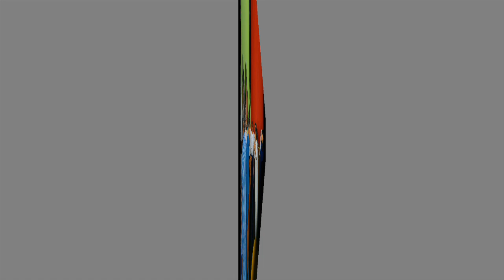චොකා මල්ලිගේ කෙල්ලට නාමල් කෙලී.